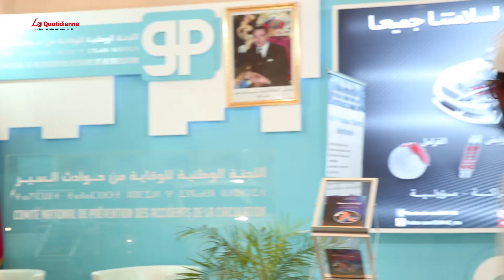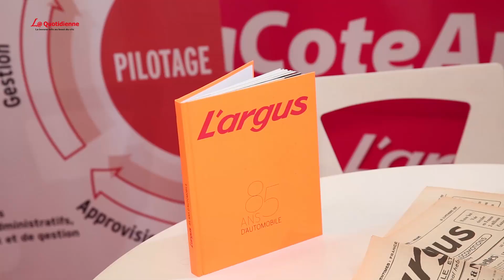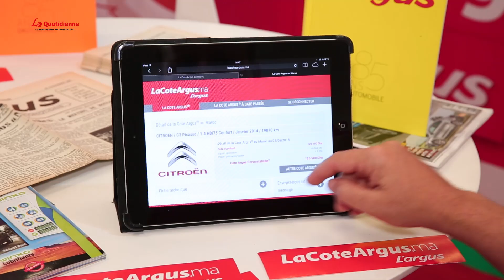La quotidienne du Salon de l’auto d’occasion 05 (mercredi 10 juin 2015)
Au menu de cette cinquième quotidienne du Salon de l’auto d’occasion : le compte rendu de la table ronde organisée sous le thème : «La voiture d’occasion : quels enjeux pour les opérateurs et la profession». Le coup de cœur de cette édition est réservé à Argus, la référence en matière de cotation des véhicules d’occasion.

Housni Chraibi, Directeur développement Sopriam
Fabien Lecoeuche, Directeur Argus au Maroc
Benacer Boulaajoul, Secrétaire permanent CNPAC